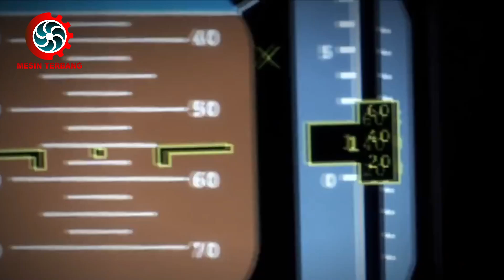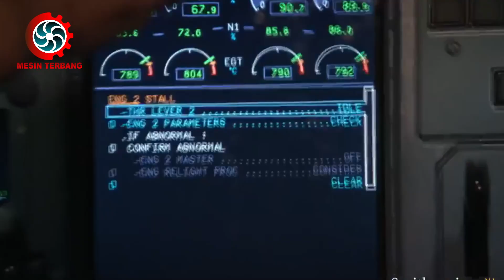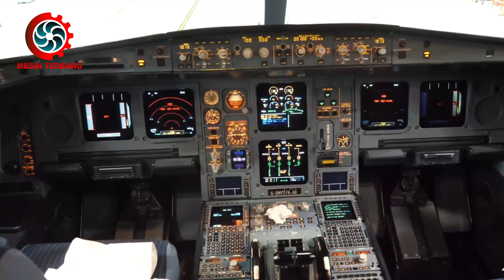Dimanakah kursi paling aman dalam sebuah pesawat ❓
Pesawat terbang merupakan alat transportasi paling aman yang ada saat ini. Menurut data sensus Dewan Keamanan Nasional Amerika Serikat, kemungkinan terjadinya kecelakaan pesawat adalah sekitar 1 banding 200.000. Artinya dalam 200.000 kali penerbangan kemungkinan terjadi kecelakaan hanya 1 kali.

Namun demikian, berkendara dengan transportasi pesawat masih menjadi momok bagi kebanyakan orang. Pasalnya meskipun pesawat sangat jarang terjadi kecelakaan, namun apabila terjadi kecelakaan, peluang selamat sangat rendah.

Ada kepercayaan bahwa posisi kursi tertentu dalam pesawat memiliki peluang selamat lebih besar, Dimanakah posisi kursi paling aman dalam sebuah pesawat? Inilah yang akan kita bahas pada video kali ini.